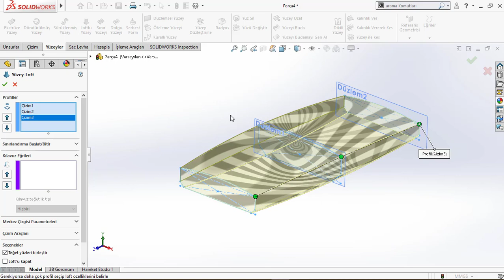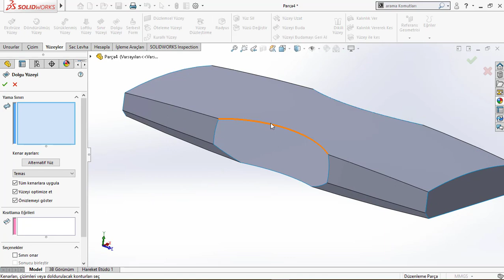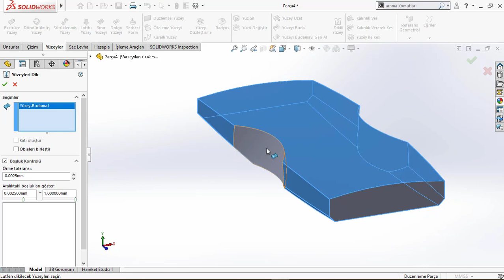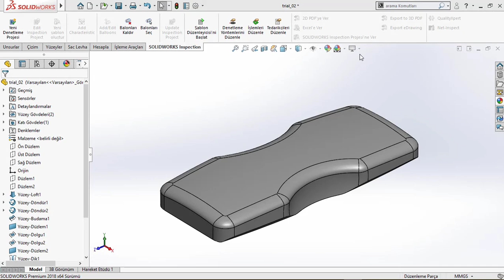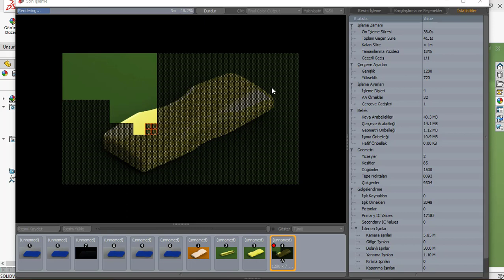Surface Modelling & Render #02 in Solidworks 2018